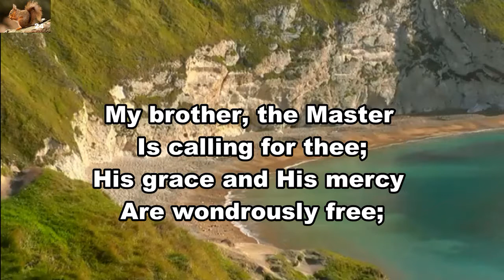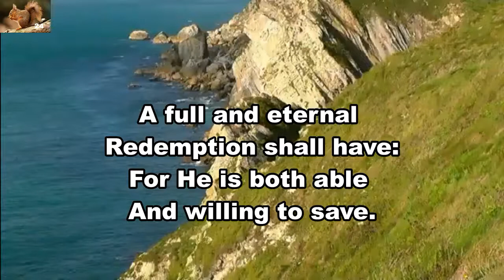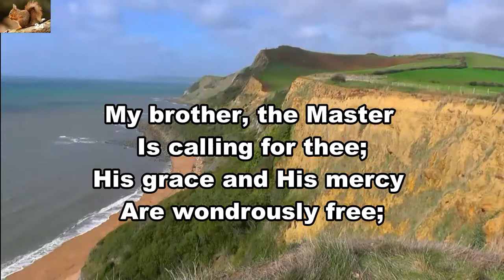Whoever believeth on God’s only Son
Gospel hymn by Elisha A. Hoffman.
Background: The Dorset Coast, England.